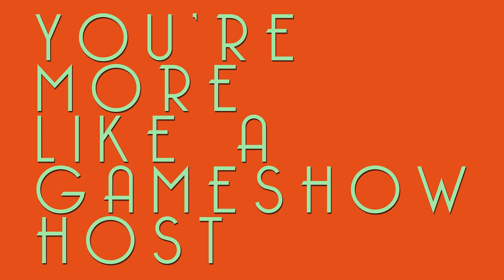"Diddy" Get Away With It? EP. 23 The Oddville Revue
When did you first fall in love with hip hop? On todays episodes we talk about hip hop's origins, misogyny and homophobia within the genre, teaching kids to freestyle and battle rap instead resorting to violence and much much more!

We are joined by a few guests this week and here is where you can learn more about them and their art!

Rob Peach: Ph.D; sexual assault advocate; creative nonfiction writer; John's editor. learn his whole scoop at robertkpeach.com

Doseone(Govt. name Adam): hip hop artist; Youth advocate.

Amanda Woods: Sexual assault advocate; Podcaster
listen to her comedy-fiction podcast, Encounters: a paranormal experiment on apple podcasts!